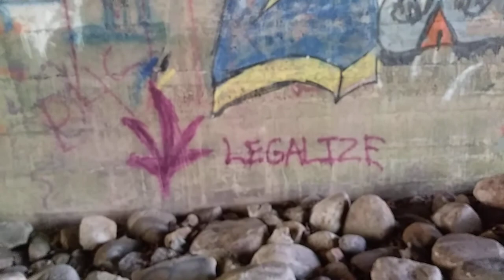Doomsday Prepper Yoga Rule #2 - Fitness , Efficiency Means NO HABITS and NO DEPENDENCIES